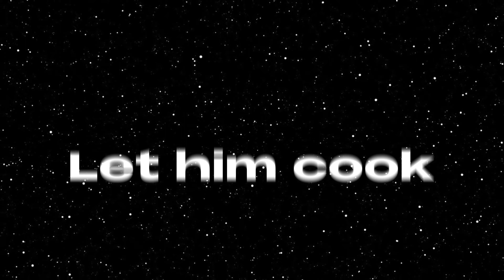BMW M5 Competition 4K Edit